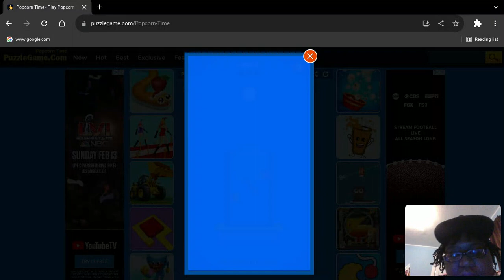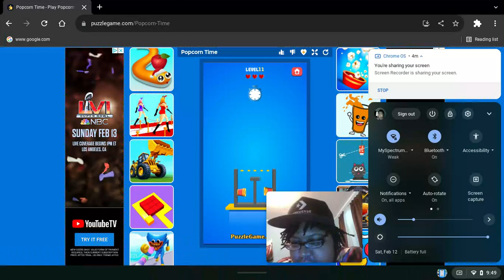My 165th Gaming Video💻🎮📹: Popcorn Time🍿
Hey, everyone. I'm at it again with another gameplay video of another popcorn filling mobile game through 10 levels while hiding my messed up hairstyle under my daddy's Converse cap. Enjoy.